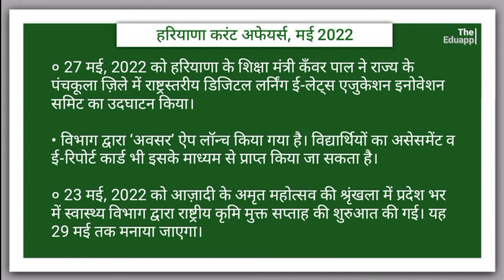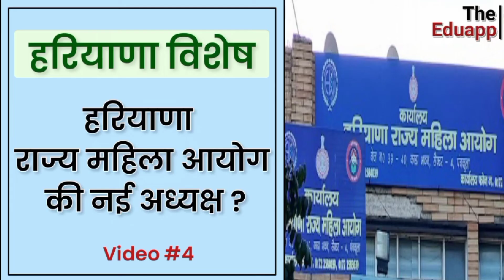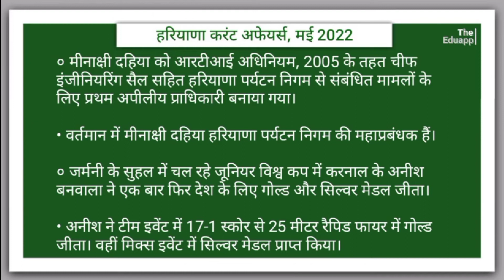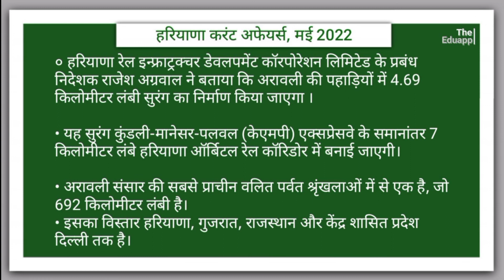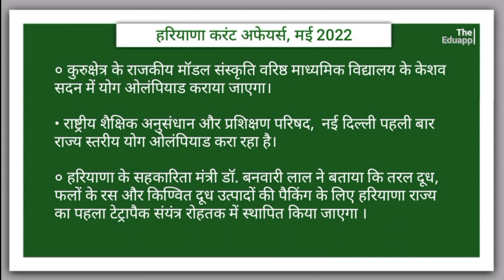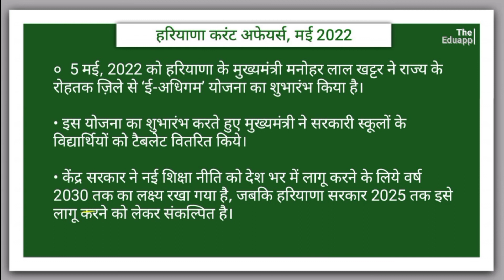May, 2022 Haryana Current Affairs in Detail || Most Important For Haryana CET || by The Eduapp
Doston, Haryana ke lagbhag sabhi Exam mein current affairs ke prashn puchhe jate hai. Iss video mein hum Haryana ki may mahine ki current affairs ke sabhi important question ko padhenge. Haryana current affairs may, 2022 ko iss video mein detail mein discuss Kiya Gaya hai.
May, 2022 Haryana Current Affairs in detail.
Haryana CET Exam
Haryana current affairs for cet
Haryana current affairs by The Eduapp
Current affairs for Haryana cet
Haryana most important current affairs questions
Most important Haryana Current Affairs Question in hindi